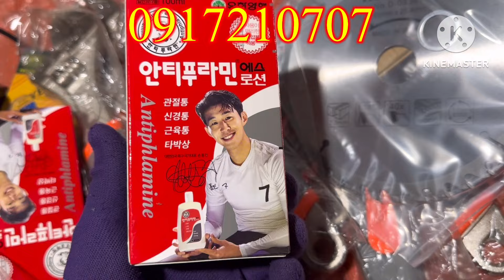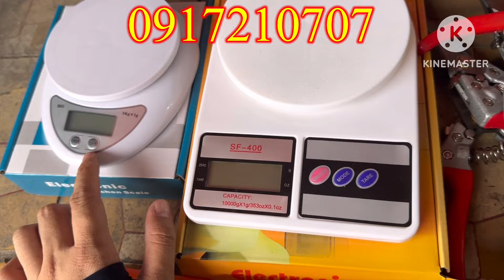Đầu năm thanh lý hàng cty chính hãng dewat makita giá bèo chỉ duy nhất hôm nay có